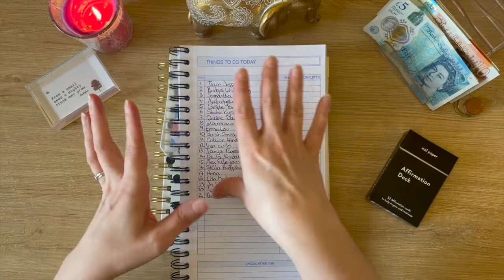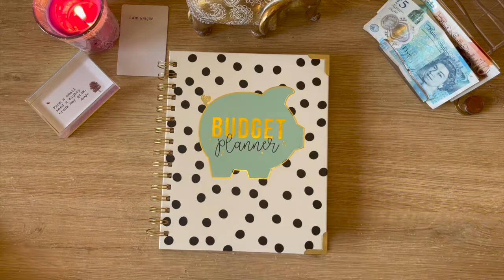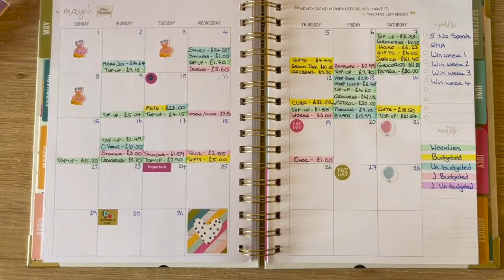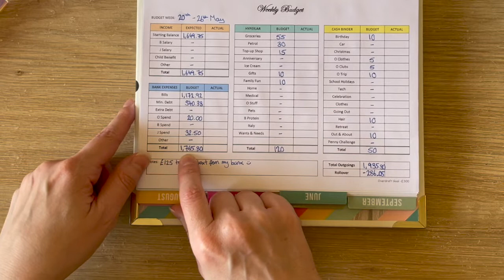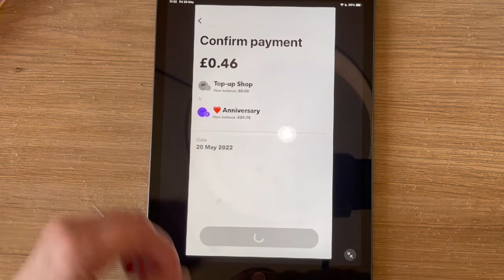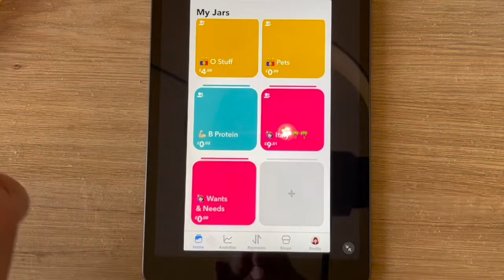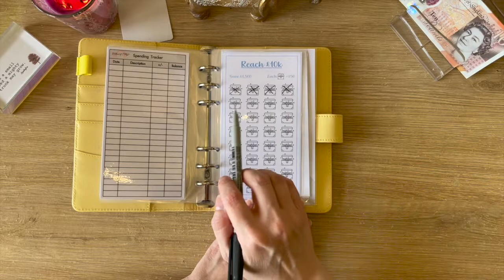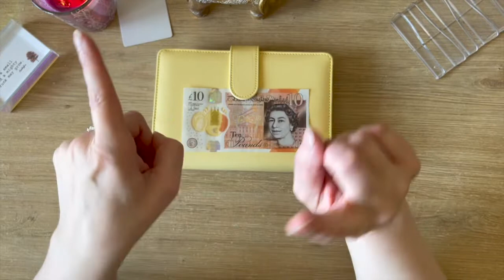Giveaway Winner!!!!!! | UK Cash Stuffing | Debt Journey | Budgeting | Hyperjar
Hi - thanks for clicking on my video! My name's Jen and I'm on a journey to pay off £27k of debt!!! I do regular cash stuffing and debt updates, and have a general chit-chat about my budgeting week. This week I announce the winner of my secret giveaway... which is very exciting!!!

Budgeters mentioned in this video...

Money advice links...

The bits and bobs I use...

Binder Dashboard/Divider - SimpleBudgets

1k Savings tracker – HandmadeByLucyM

£10k Debt Challenge, Cash envelopes, Christmas savings tracker – WhatIfIFly17

Binder - SophiasTutuAndDesign

The planner I use is the Pukka Pad, Carpe Diem Budget Planner on Amazon (sorry there is no link, it was about a mile long lol)